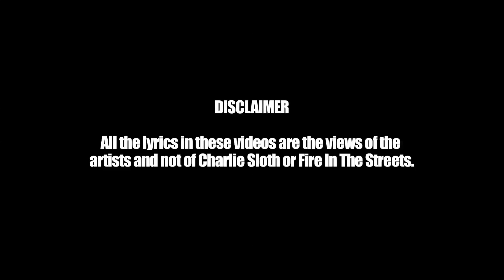Dubzy - Fire In The Streets